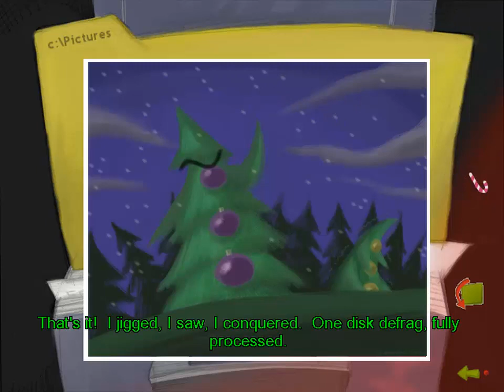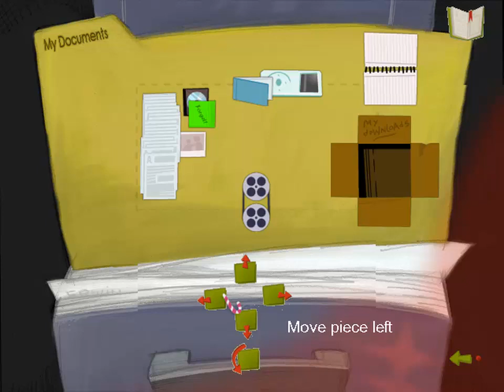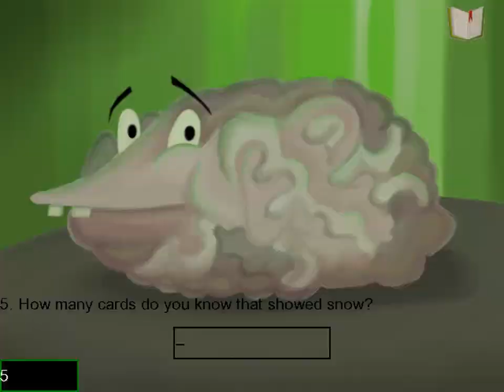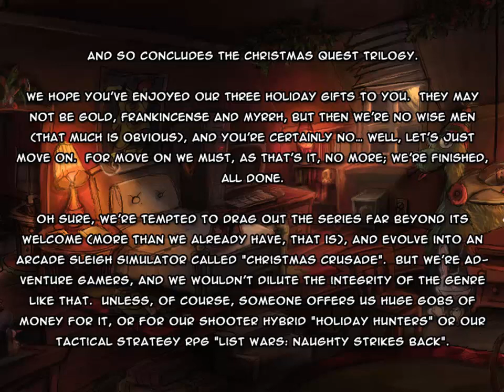Christmas Quest 3: Santa's Little Help Desk Walkthrough part 2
Solving a bunch of puzzles and finishing the game :)